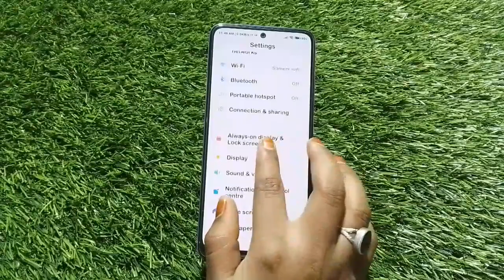Dark Mode Enable In Xiaomi 12T, Dark Mode Setting In Xiaomi 12T, How To Enable Dark Mode In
Dark Mode Enable In Xiaomi 12T,  Dark Mode Setting In Xiaomi 12T,  How To Enable Dark Mode In Xiaomi 12T,

How To Enabledarkmode In Xiaomi 12T, Darkmodeenable , Dark Mode Setting In Xiaomi 12T,